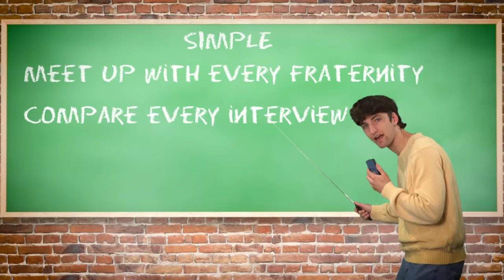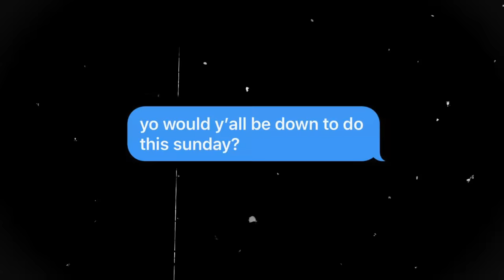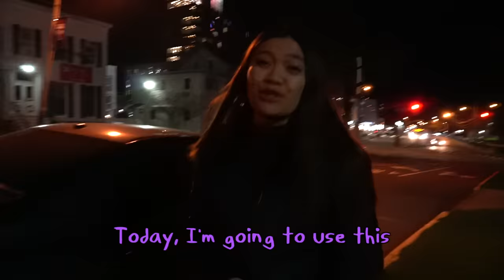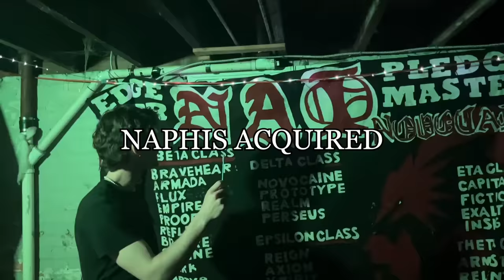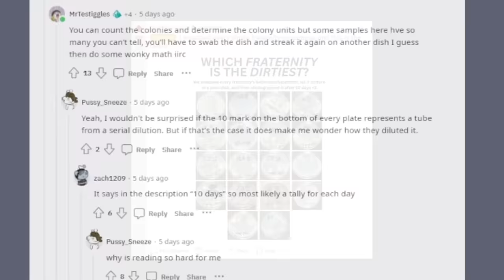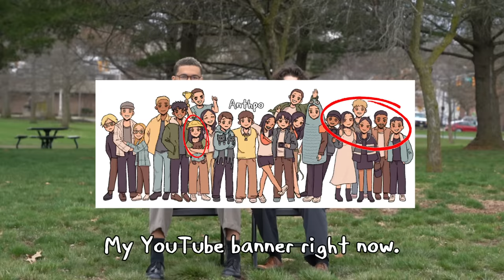I Snuck Into Every Fraternity On Campus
In the past two semesters, I made it my goal to make a video on fraternities on campus. Greek life has always been shrouded in mystery, and I wanted to get to the bottom of it.
0:00 - Intro
0:44 - Plan
1:01 - Interviews
2:53 - The Issue
4:13 - What Happened
5:01 - INFILTRATING
6:33 - Results
7:57 - Surprise Interviews

Thank you James, Collin, Lomaani, Danny, Hritish, Hanbon and Sydney for making this possible.